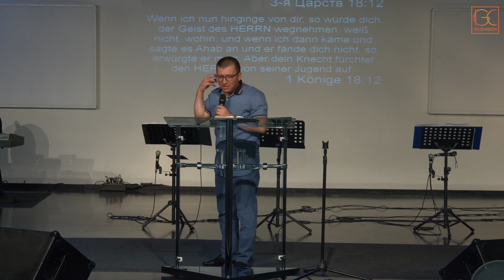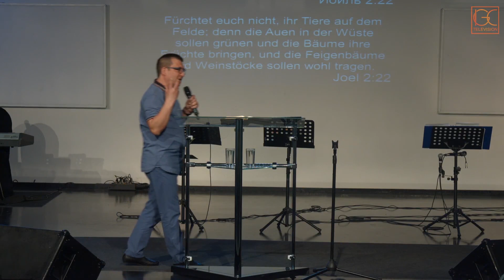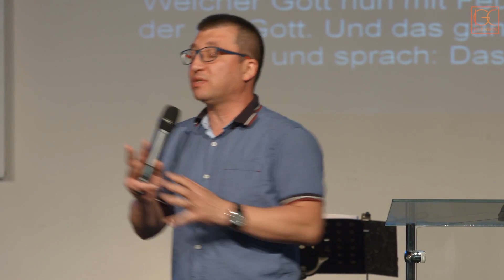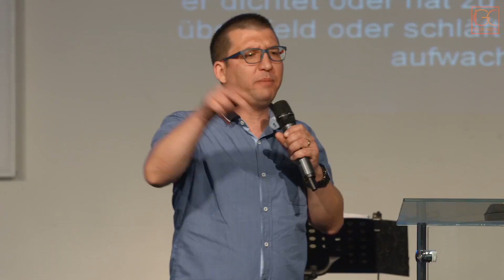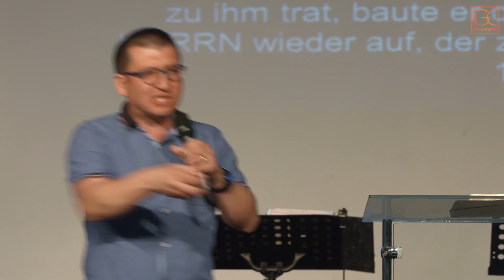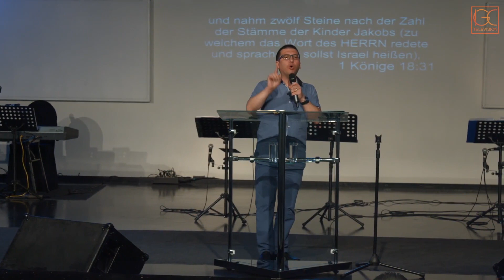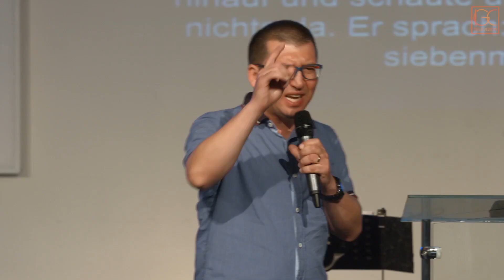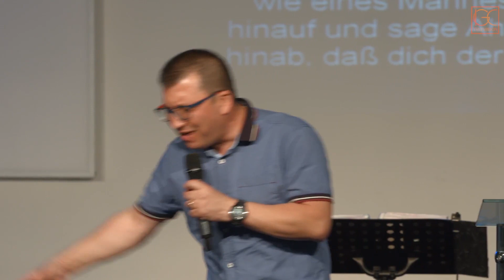Орен Лев Ари: "Грядущее время от Господа"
Смотрите новую проповедь пастора Орена Лев Ари: "Грядущее время от Господа". Видео было записано на конференции "Огонь с Сиона" в International Gospel Center, Берлин.